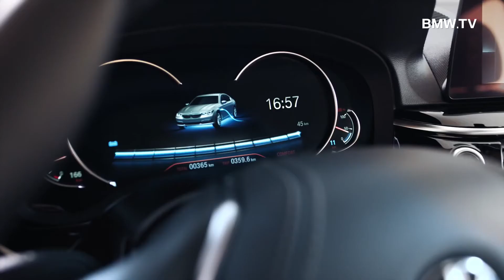2017 BMW 530e Plug-in Hybrid - Trailer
All new BMW 5 series - 530e Plug-in hybrid - official trailer /// Neuer BMW 5er / 530e Plug in Hybrid - Vorstellungsvideo